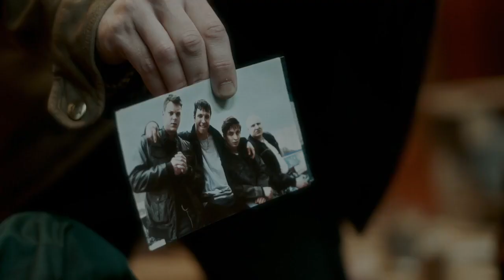«Отмороженные» Премьера 2 ноября 2023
Где смотреть: видеосервис «WINK / more tv»
Жанр: комедия
Количество серий: 17
В ролях: Денис Васильев, Влад Коноплёв, Ярослав Заргаров, Савелий Наумов, Ян Цапник, Даниил Спиваковский, Светлана Иванова, Эмилия Спивак, Виктория Агалакова, Нонна Гришаева, Иван Агапов, Фёдор Лавров, Алексей Красненков, Кирилл Полухин, Карен Арутюнов, Дмитрий Ячевский, Олег Малафеев

Четыре бандита в конце девяностых приезжают выбивать из должника деньги, но случайно попадают в криокамеру — и оказываются в 2022 году. Фил, Чак, Вжик и Масса не сразу понимают, что за это время Москва радикально изменилась, их стиль жизни сильно устарел, а у людей вокруг появилось много незнакомых устройств и странных привычек. Хуже всего то, что их близкие стали старше, и теперь кому-то придется заново строить отношения с сыном, ставшим его ровесником, а кому-то — завоевывать сердце уже сильно повзрослевшей подруги. Теперь четверка друзей должна найти себя в новом непонятном мире и отомстить бывшему боссу, который и отправил их в криокамеру.